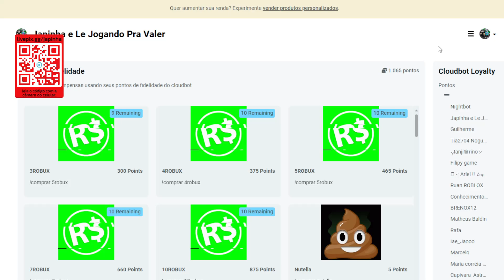COMO PEGAR 1 ITEM GRÁTIS AGORA NO ROBLOX - HOW TO GET 1 ITEM FOR FREE NOW ON ROBLOX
Apoie este canal para obter acesso aos seguintes benefícios:
wwwwwwwwwwwwwwwwwwwwwwwwwwwwwwwwwwwwwwwwwwwwwwww